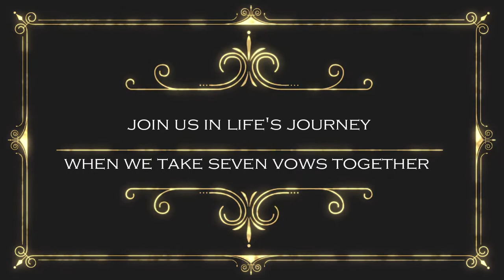Romantic Wedding Invitation Video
Do you want to set your wedding apart from all the others?
Do you want a 'save the date' that is truly unique and that tells the story of your love?

With this video, you officially announce your wedding date and let guests know that they are invited to the celebration in a unique and elegant way, and create an experience that everyone will talk about.

You can share easily this video through YouTube, Facebook, Twitter, WhatsApp and on the home page of your wedding website.

You will really mark your style and touch your guest’s heart with this wedding video invitation.
If you want to make these type of wedding invitation